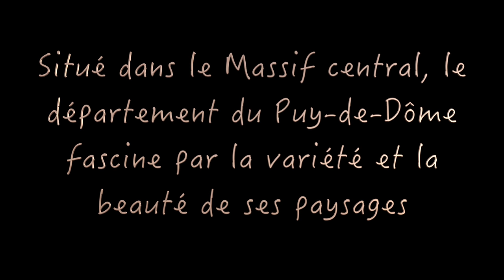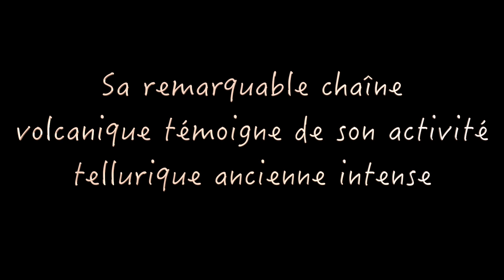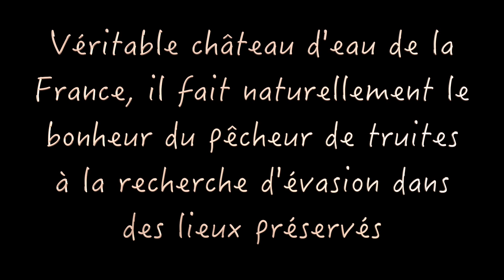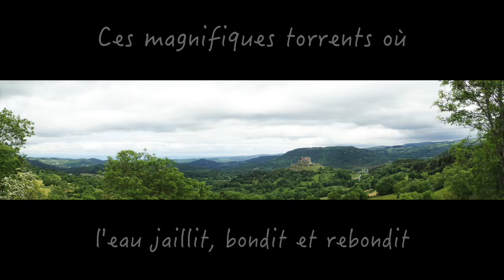Le Puy-de-Dôme magnifique destination truite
Le département du Puy-de-Dôme est assurément une merveilleuse destination pour la pêcheur à la truite qui recherche le dépaysement dans un cadre purement magnifique et varié. C'est ce que je vous propose de découvrir dans cette vidéo avec quelques membres du forum de aupetitpecheur en parcourant de façon non exhaustive l'amont de quelques cours d'eau du département, tout en rappelant, comme vous le savez déjà pour certains, tout l'amour que j'ai pour les petits cours d'eau d'altitude, ainsi que leur faune et leur flore. Bonne lecture ! C'est également l'occasion de vous remercier vivement pour l'intérêt et les encouragements que vous portez à cette chaîne qui grandit chaque jour. Merci encore. Bien halieutiquement. Jmc Aupetitpec